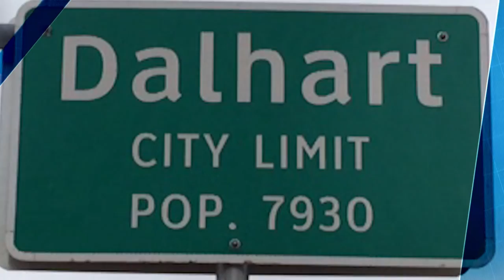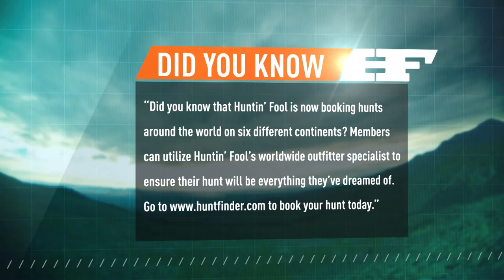Huntin' Fool TV Season 01 Episode 11 - New Zealand Part 1